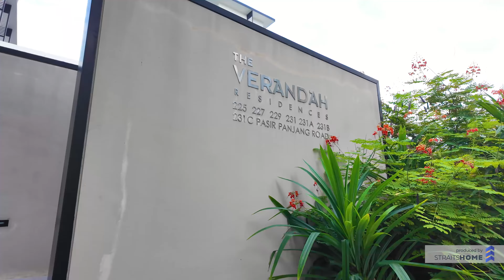The Verandah Residences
A 3 Bed 2 Bath condo unit for sale. Located at Pasir Panjang Road. 2 minutes walk to Viva Vista Mall. 13 minutes walk to Pasir Panjang MRT.

Proudly Presented by StraitsHome.
Founded in 2021, StraitsHome is a Modern Real Estate Marketing Solution.
For more information about us and our services, visit our

We provide a range of property media services, ranging from home tour video, property photography, 360 Virtual tour, etc.